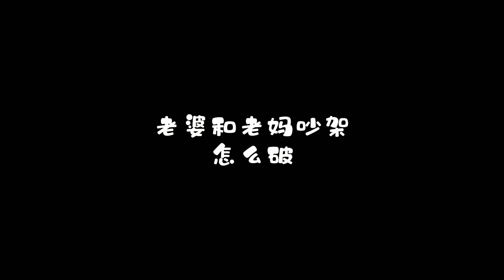婆媳吵架怎么办#内容过于真实#搞笑#沙雕#轻漫计划